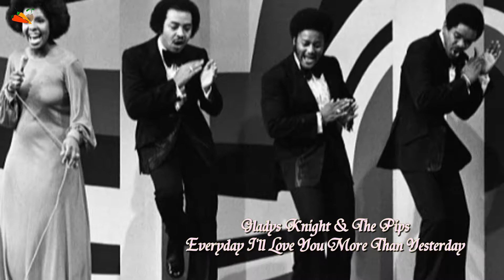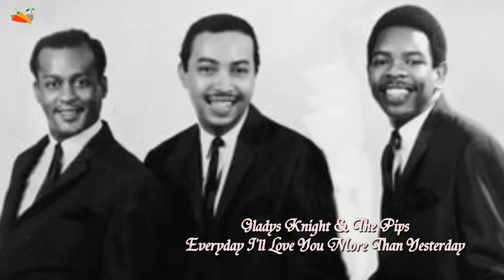Gladys Knight and the Pips "Everyday I'll Love You More Than Yesterday"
Hello friends here is another great song from Gladys Knight and the Pips.